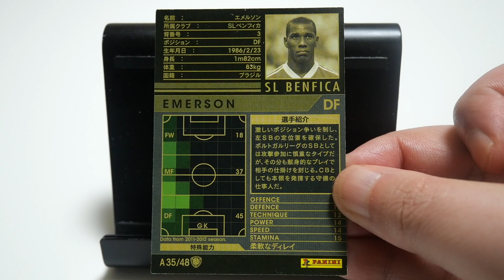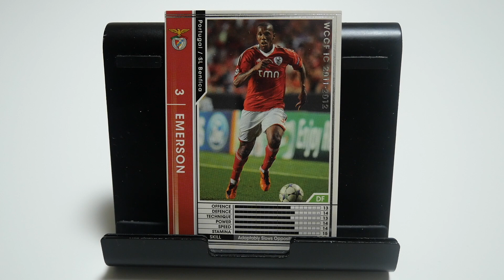WCCFカード紹介 リールの疾風 エメルソン🇧🇷